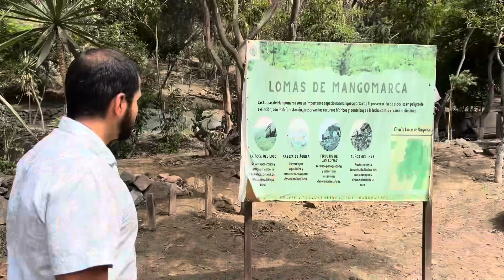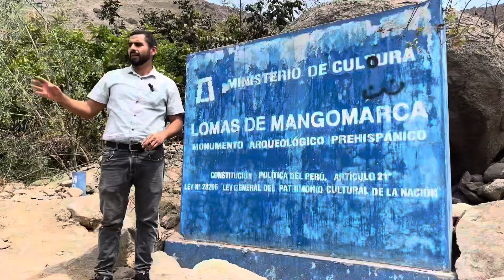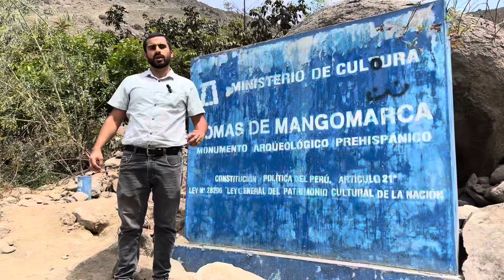Pulmóncitos verdes de Ciudad Viva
Un grupo de jóvenes está trabajando por hacer una ciudad más verde, más resiliente, más sustentable. Conoce más de la importancia de los bosques urbanos y cuáles son los retos a los que se enfrentan.

Visita las redes de Ciudad Viva Perú.

Más info de árboles, bosques y personas que trabajan por ellos los encuentras en mis redes: JCElForestal en insta, facebook y twitter, y el podcast Conexión Forestal en Spotify.